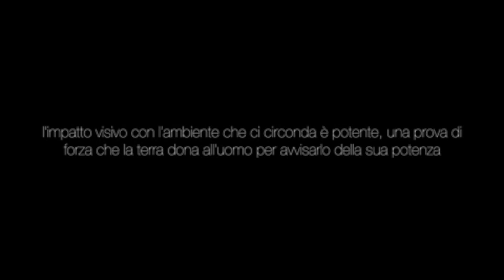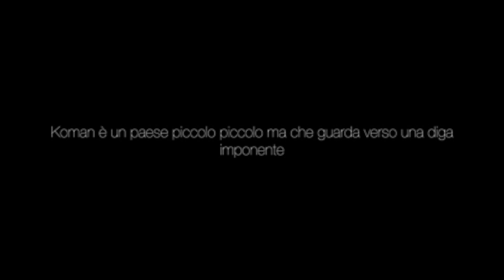albania in moto youtv parte2-2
This video is about Uviaggio in Albania